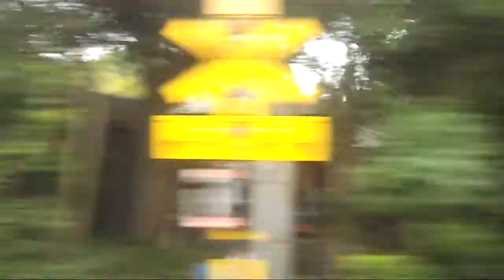2011/10/05 【車窓】 名古屋鉄道 新舞子 ～ 常滑 / Nagoya Railroad: Shin-Maiko - Tokoname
名古屋鉄道
常滑線
新舞子 ～ 常滑
2011年10月5日

Nagoya Railroad
Tokoname Line
Shin-Maiko - Tokoname